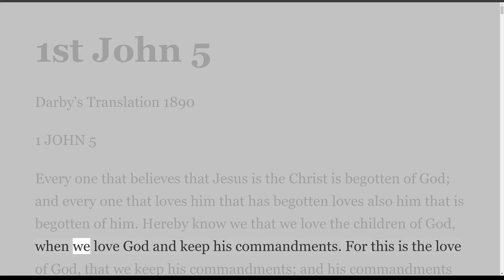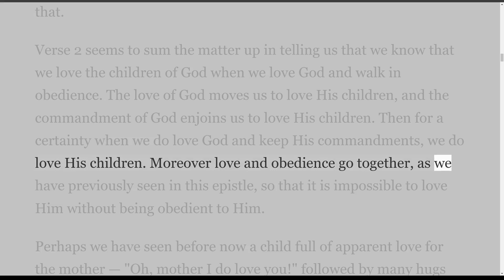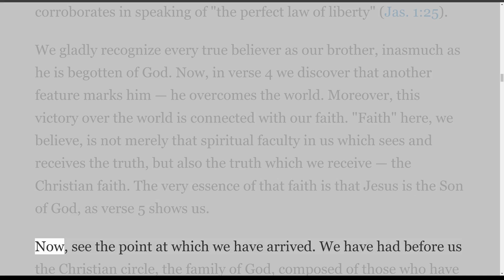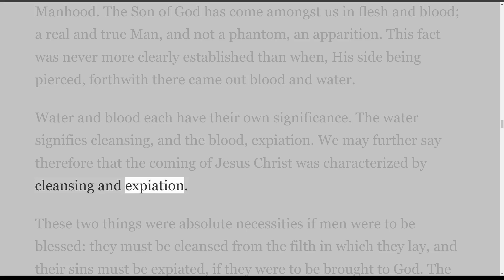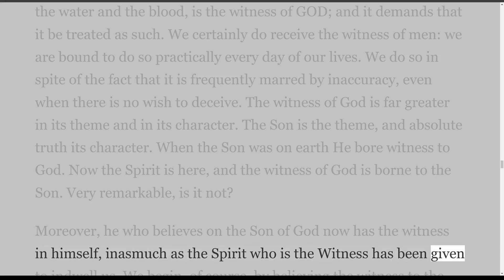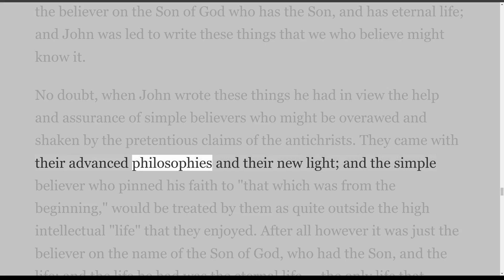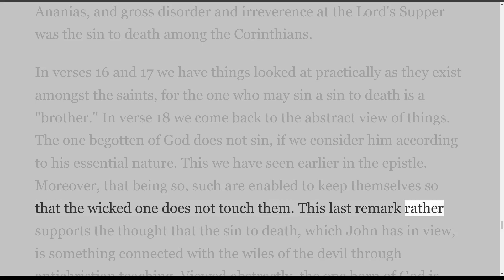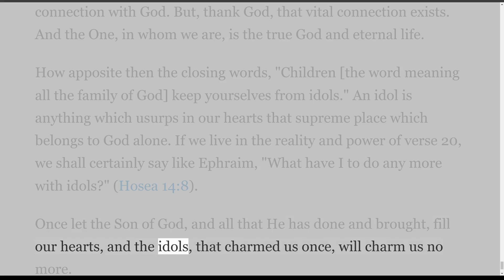Study in the NT, 1st John 5, on Down to Earth But Heavenly Minded Podcast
This is the Study of the Epistle of 1st John